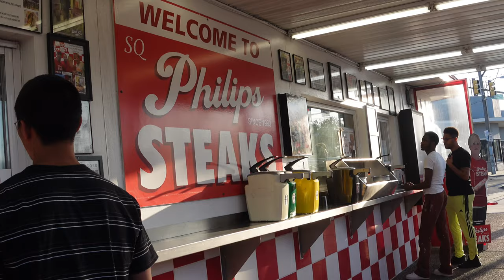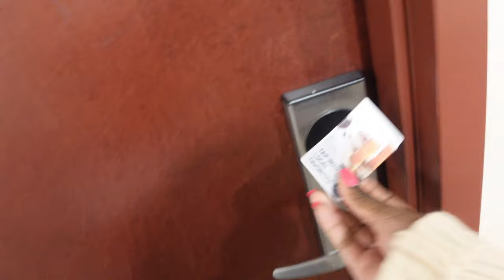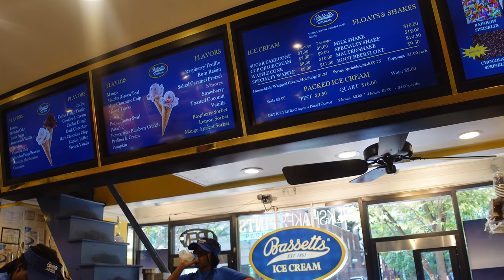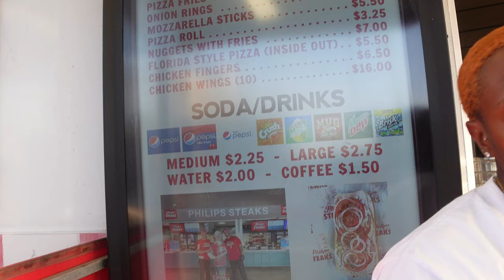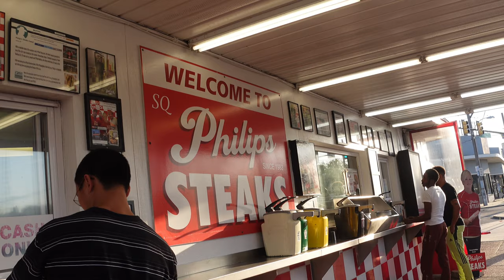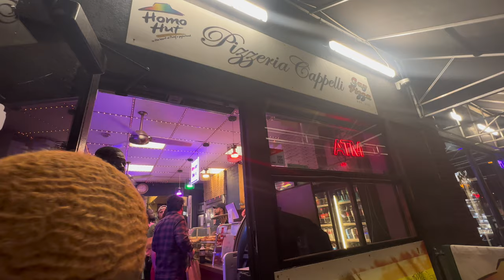72 hours in Philly! South Jazz Club, Philips cheesesteaks, LevelUp & more | DEJA'S VIDEO DIARY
Hey guys I have been doing a lot of traveling and I'm almost ready to settle down but not yet! This weekend I went to Philadelphia and had an amazing time touring the city. I went and got a great Philly cheesesteak at Philips in south Philly, checked out the gayborhood and partied at level up as well as had some gay pizza, and also went to South Jazz Club and had amazing and I do mean AMAZING food.

Make sure you all tune in next Monday for a new video and lets chat in the comment section below ;)

Also follow me on all social media platforms linked above or find me @dejaaaaaaad on everything 💕